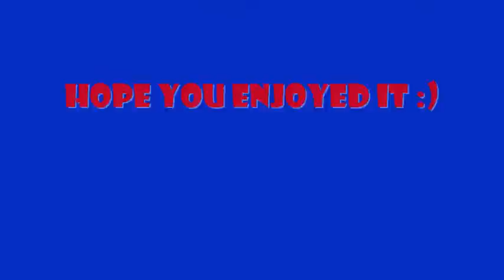Cory Paterson Highlights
Cory started his career in the NRL in 2007 and has been a regular first grade since.

From leaping high to field a kick, setting up tries, bone rattling hits and kicking goals - this guy has got it all.